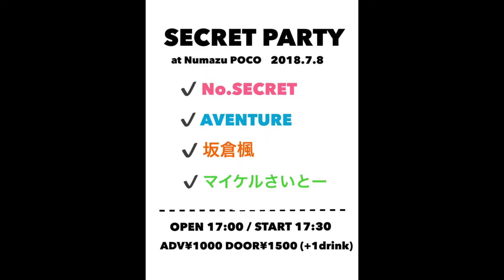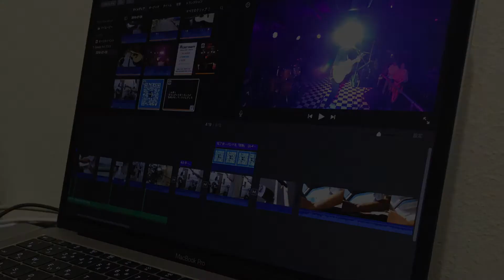【ライブ】#2 バンドマンのとある1日をまとめてみた【アコースティック編】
忙しいけどそれが面白いってこともあるんだよね
（体力が保持できるかは別）

この度沼津のライブハウスで
オリジナル曲の弾き語りをさせていただける機会をいただきました
もっといい曲、音楽にしていきます

【自己紹介】
こんにちは「マイケルさいとー」と申します。
静岡県東部を中心に音楽をやっています。